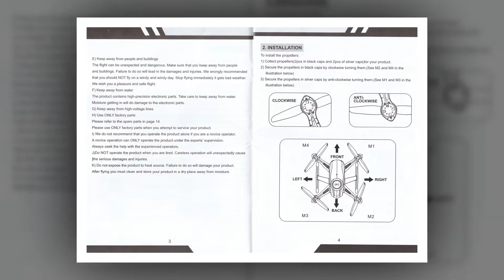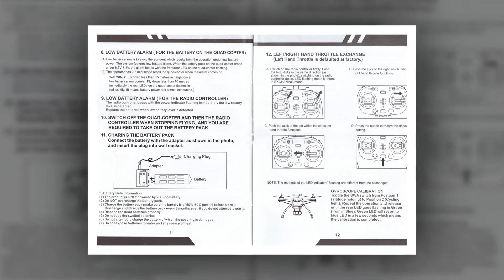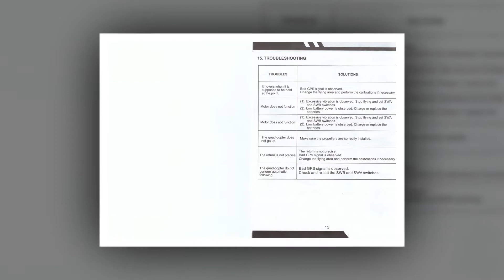Aosenma CG035 - English Manual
GPS quadcopter/drone user manual